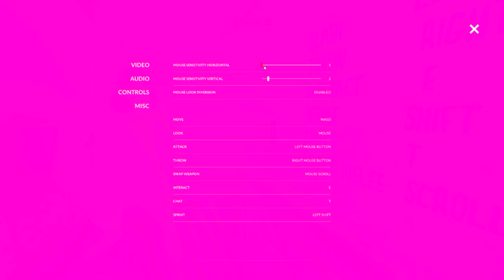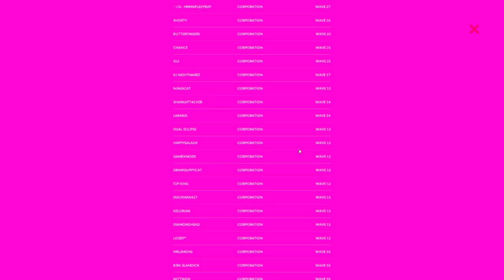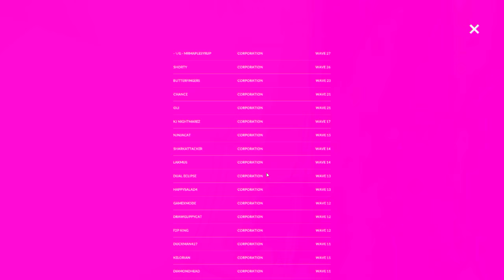Melon Simulator With Speedy!